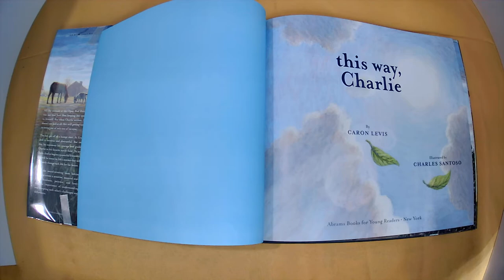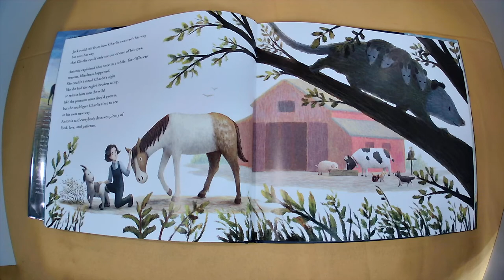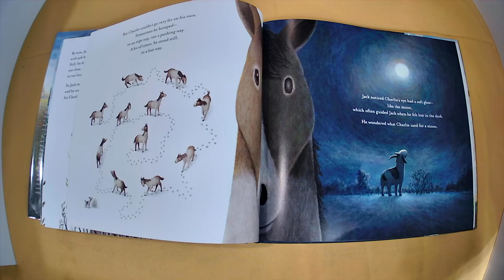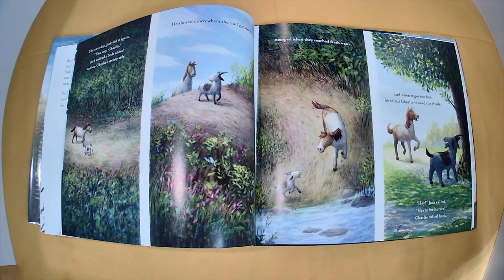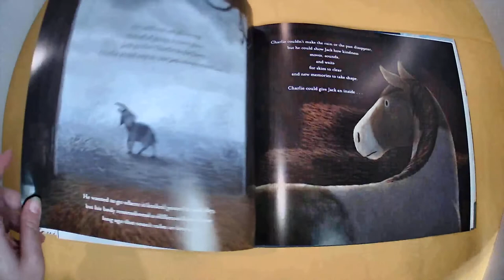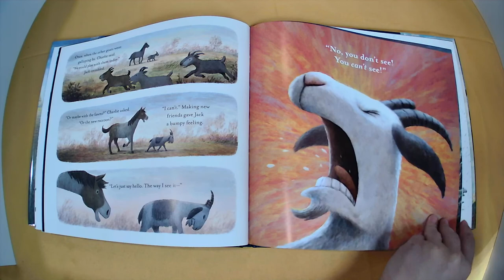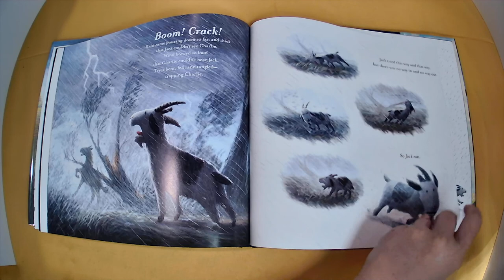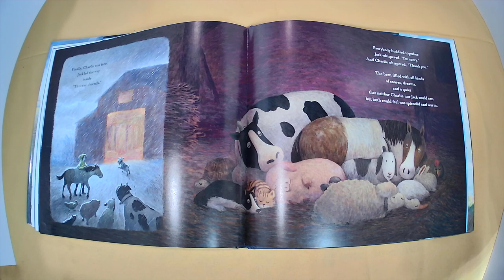This Way, Charlie by Caron Levis